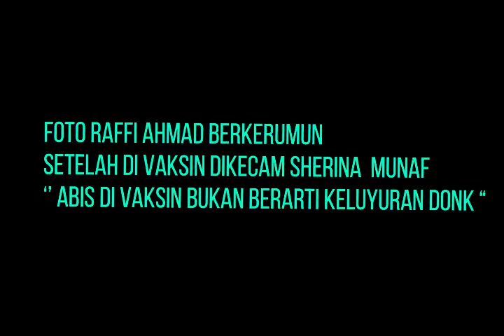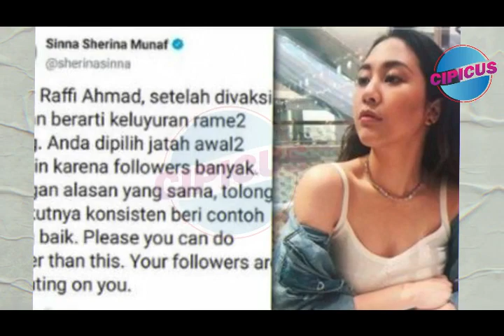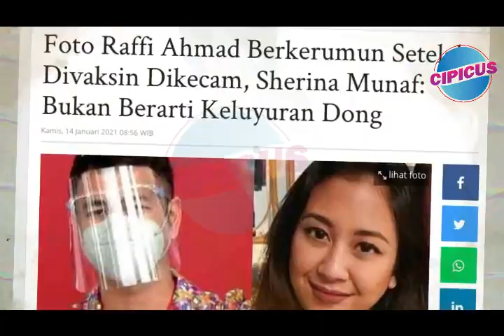( Heboh ) Foto Raffi Ahmad Berkerumun Setelah Di vaksin, DiK3cam Sherina Munaf.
Selang sehari vaksinasi masal pertama kali Raffi ahmad beserta Presiden Jokowi dan beberapa orang yang terpilih di istana negara siang lalu. Raffi ahmad mendapat kecaman dari Sherina Munaf lantaran dirinya berkerumun tanpa mengenakan masker pada malamnya di sebuah pesta bersama artis lain. Terkait hal tersebut , dari pihak Istana menegur Raffi Ahmad atas kesalahanya.